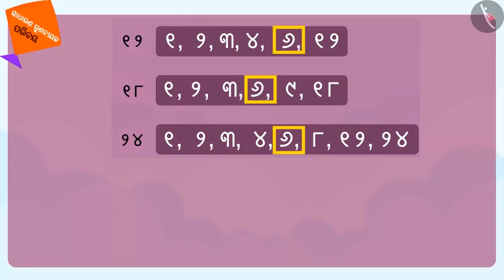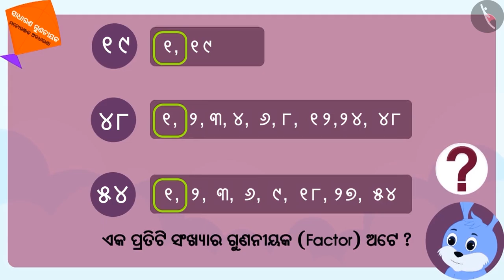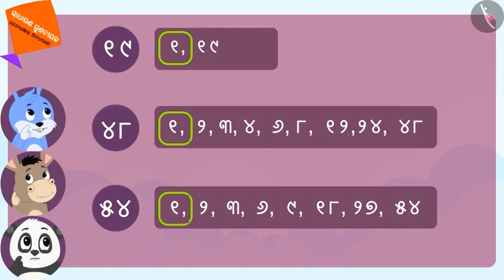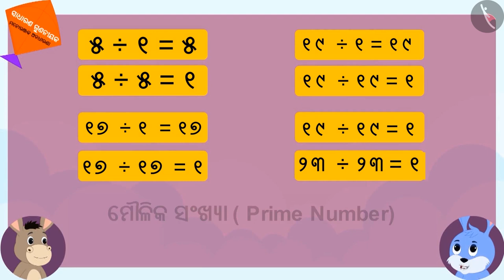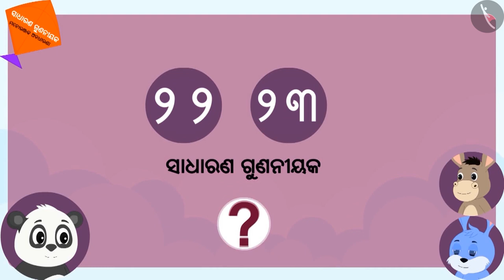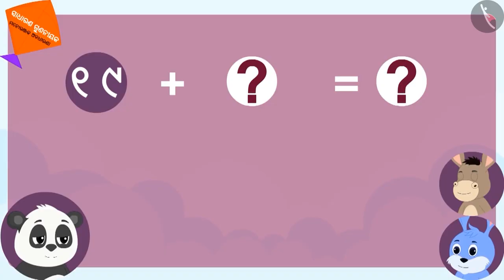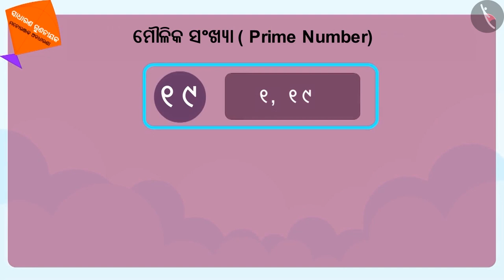ଏକାଧିକ ଗୁଣନୀୟକ | Part 3/3 | Common factors | Odia | Class 5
Class 5 | ଏକାଧିକ ଗୁଣନୀୟକ | Part 3/3 | Common factors | Odia | Class 5

TicTacLearn Video
Interactive Videos